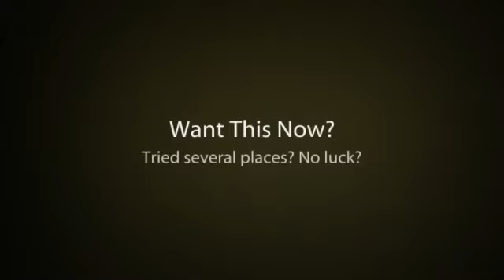Watch this if you been REJECTED for Contract Mobile Phone - A Possible Solution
If you are looking for smartphones then credit checks are very hard on them, and if you have been declined several times then this video will help you with a possible solution that is helping million of declined customers like you.

There is no easy way to build up your credit, follow the steps that are shown to you and you will have a successful results.